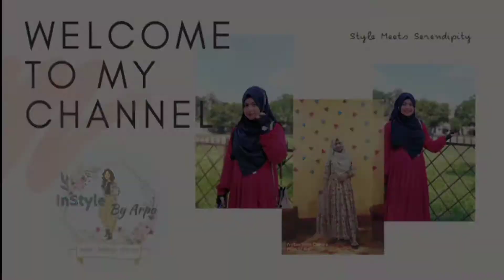18th Birthday Cake Make My Maa For My Brother 🌹😍| InStyle By Arpa | Special Day for My Family.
Assalamualaikum 🌻